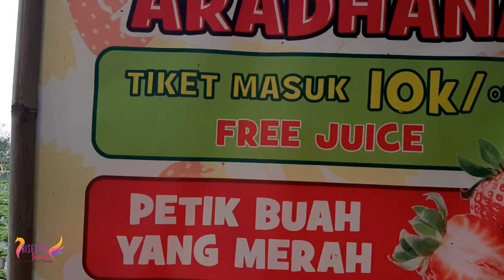Wisata Petik Strawberry Di Aradhana Magelang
Assalamualaikum Wr.wb.
Teman-teman kali ini kita Wisata Petik Strawberry Di Aradhana Magelang.Teman-teman Jangan lupa tonton youtube channel Risecha Junep ya..Like,Comment,Subscribe dan Share..Dukung Channelku untuk terus berkarya..Jangan lupa Beribadah dan Bersyukur..Semoga kita selalu sehat..aamiin